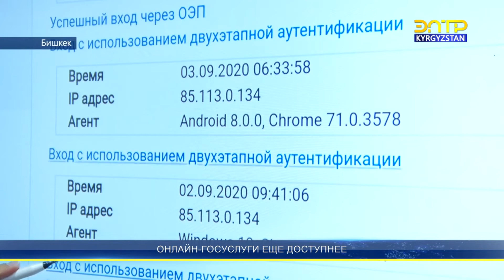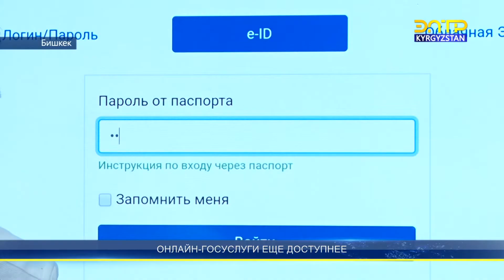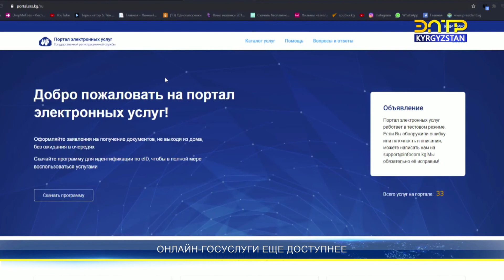Онлайн-госуслуги стали еще доступнее